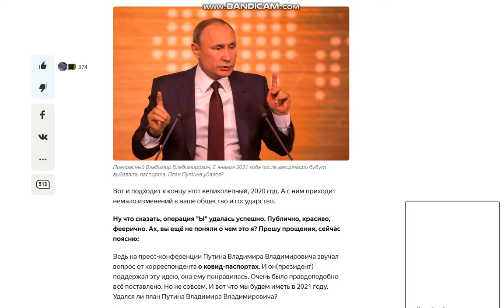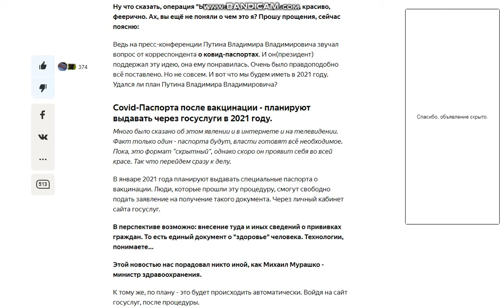В России введут ковид паспорта. План Путина удался?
Вот и подходит к концу этот великолепный, 2020 год. А с ним приходит немало изменений в наше общество и государство.

Ну что сказать, операция "Ы" удалась успешно. Публично, красиво, феерично. Ах, вы ещё не поняли о чем это я? Прошу прощения, сейчас поясню:

Ведь на пресс-конференции Путина Владимира Владимировича звучал вопрос от корреспондента о ковид-паспортах. И он(президент) поддержал эту идею, она ему понравилась. Очень было правдоподобно всё поставлено. Но не совсем. И вот что мы будем иметь в 2021 году. Удался ли план Путина Владимира Владимировича?

Covid-Паспорта после вакцинации - планируют выдавать через госуслуги в 2021 году.
Много было сказано об этом явлении и в интернете и на телевидении. Факт только один - паспорта будут, власти готовят всё необходимое. Пока, это формат "скрытный", однако скоро он проявит себя во всей красе. Так что перейдем сразу к делу.

В январе 2021 года планируют выдавать специальные паспорта о вакцинации. Люди, которые прошли эту процедуру, смогут свободно подать заявление на получение такого документа. Через личный кабинет сайта госуслуг.

В перспективе возможно: внесение туда и иных сведений о прививках граждан. То есть единый документ о "здоровье" человека. Технологии, понимаете...

Этой новостью нас порадовал никто иной, как Михаил Мурашко - министр здравоохранения.

К тому же, по плану - это будет происходить автоматически. Войдя на сайт госуслуг, после процедуры.

Сейчас идет спад заболеваемости по России, по сообщениям статистических данных и исследований Минздрава. А тем временем, по субъектам уже раскидано более полумиллиона доз вакцины. И поставки только увеличиваются.

Пока что речь идет только о вакцине "Спутник V". Но у нас ведь есть ещё и другие вакцины, которые пока проходят испытания.

Напомню, что сейчас доступ к вакцинации открыли и для пожилых людей. Следовательно, скоро категории возможных получателей чуда средства будут увеличиваться и увеличиваться.